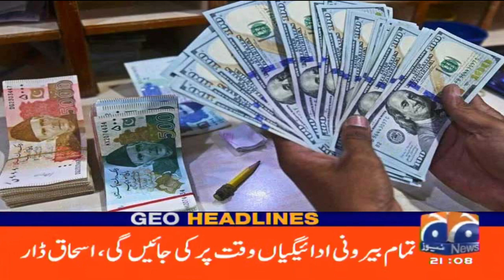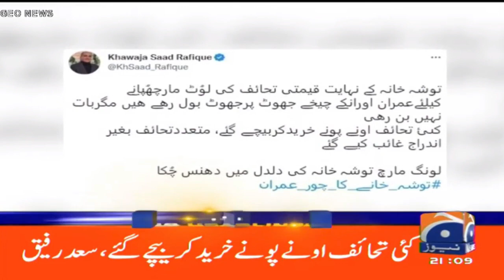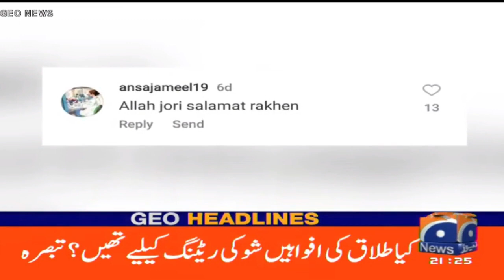Geo News Headlines 9 PM | 19 November 2022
Geoheadlines 9 PM | 19th November 2022 | GEONEWS
جیو نیوز ہیڈ لائنز - 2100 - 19 نومبر 2022ء